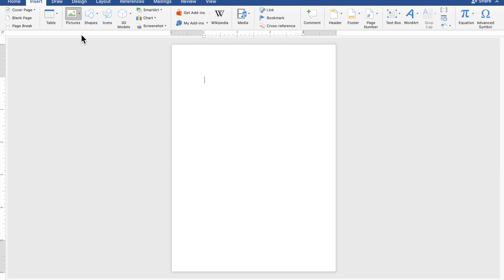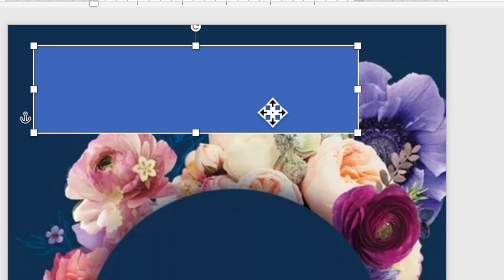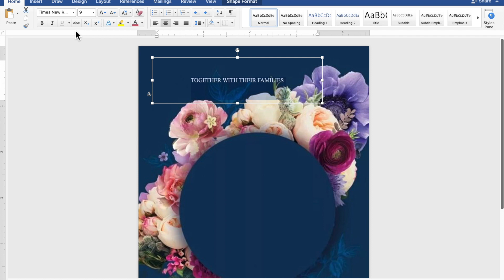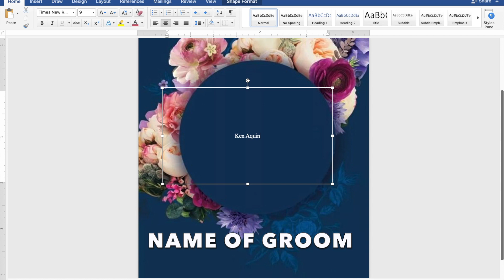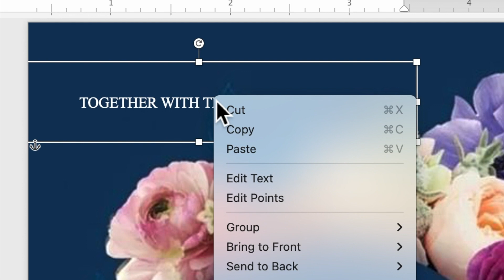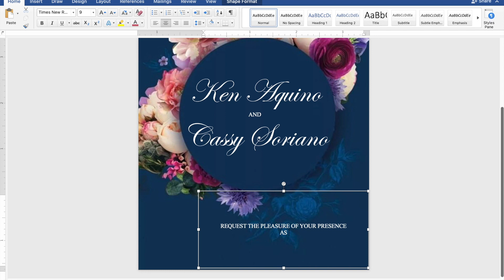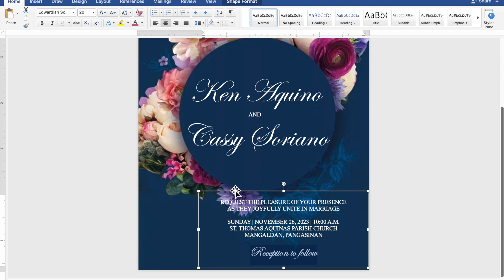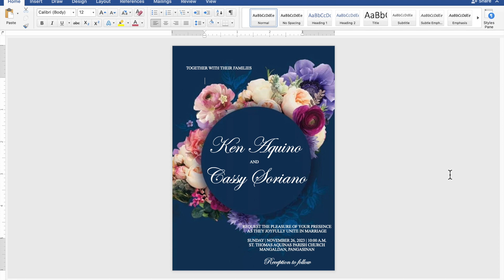COLORFUL FLOWERS IN NAVY BLUE | How to make WEDDING INVITATION in Microsoft Word | Cassy Soriano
Create your own WEDDING INVITATION using Microsoft Word with a motif or theme COLORFUL FLOWERS IN NAVY BLUE :))